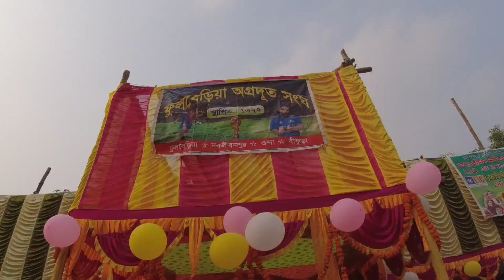Football final🔥footballmatch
Welcome to our channel..akono jodi channel subscribe na kore tko kore nao ...tomder vlobasa te aktu chotoo video baniychi jodi vlo lage to like ar comment korba ...thnk you soo much video dekhar jnnno

aj football match r final dekhte giya akta video bnalam .

Tmra jodi insta te follow korte chao korte paro